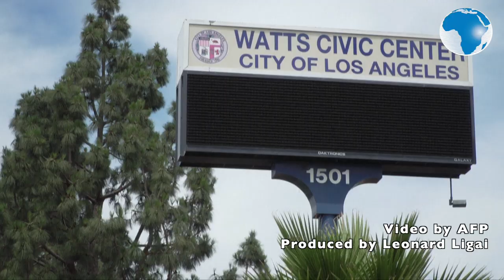L.A protests stir up painful memories of the Rodney King and Watts race riots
Protests across Los Angeles have stirred up painful memories of the city's notorious Rodney King and Watts race riots when African-American anger over police brutality resulted in deadly clashes. John Jones III, a community leader, is among several pre-emptively calling for calm in Watts neighborhoods. "We are still rebuilding...you can still see buildings down from 1965 and 1992 here in LA, and in Watts. And that's important for us not to do it (destruction, ed) now because if we haven't recovered in 55 years fully, what's the chances of us recovering now in 2020?" says Jones, who runs the East Side Riders Bike Club for local children, and distributes meals.